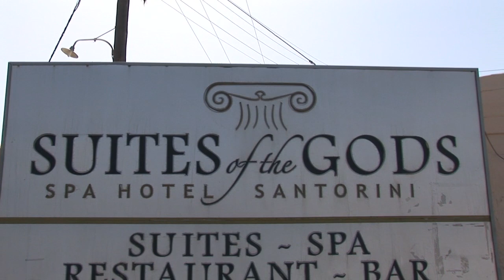Santoriniweddings 22 8 14 Alice & James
The wedding of Alice and James on the 22nd of August 2014 at Suites of the Gods Spa Resort, at Megalohori, Santorini, Greece.
The event by Ellie from Suites of the Gods and filmed by Atlantis Videography, Music is Iris by the Goo Goo Dolls.